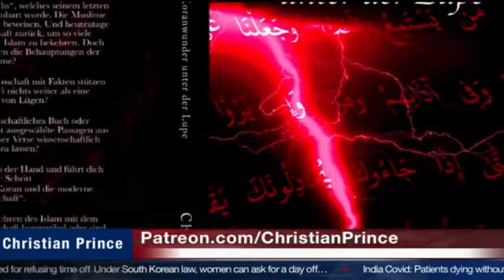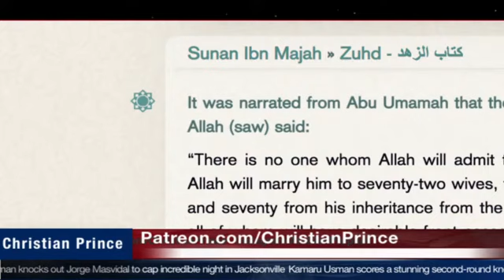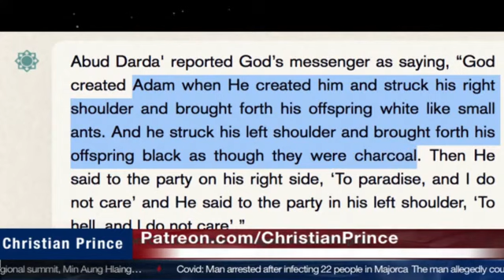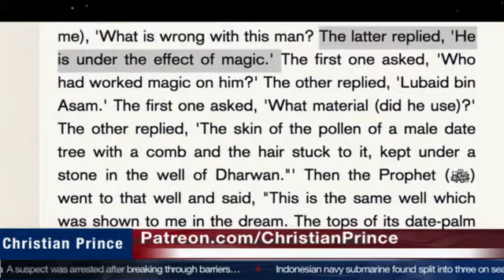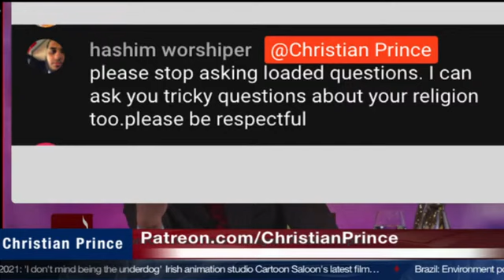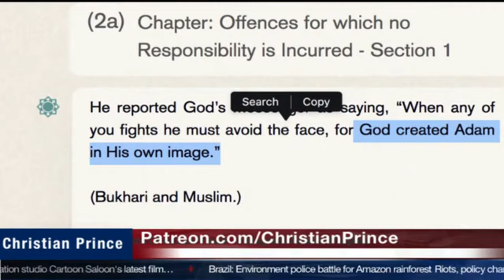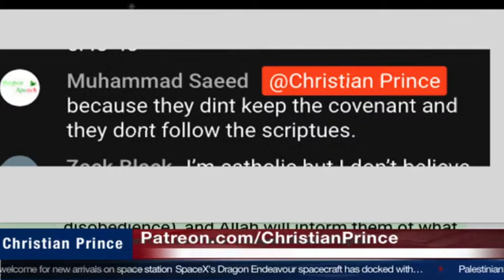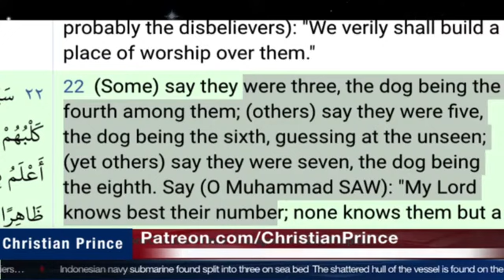Islam makes you relaxed?